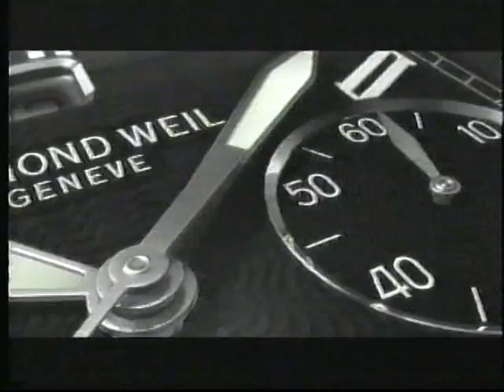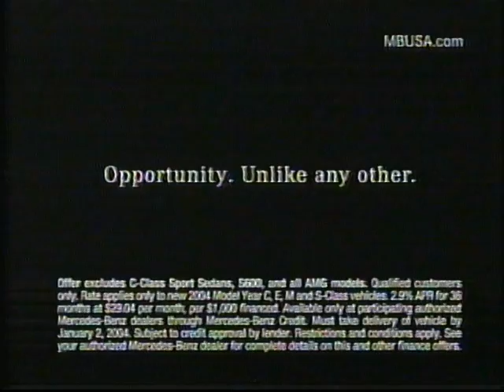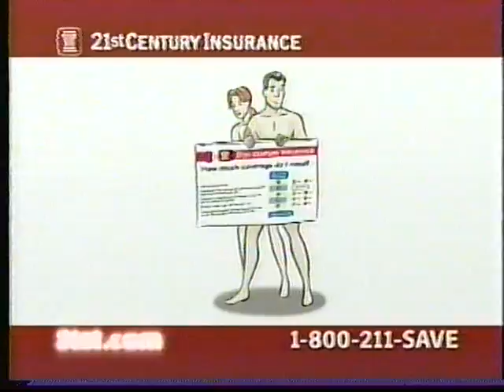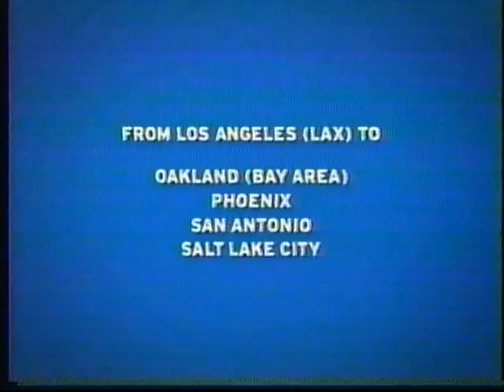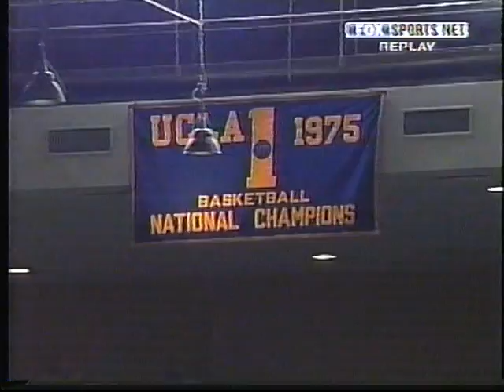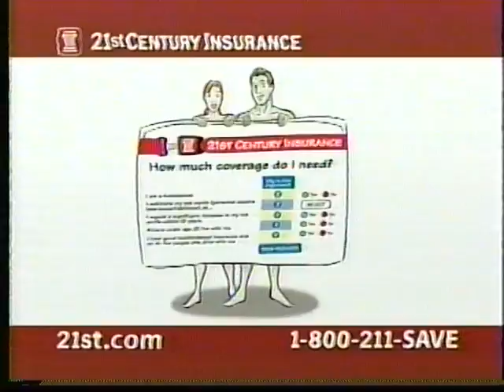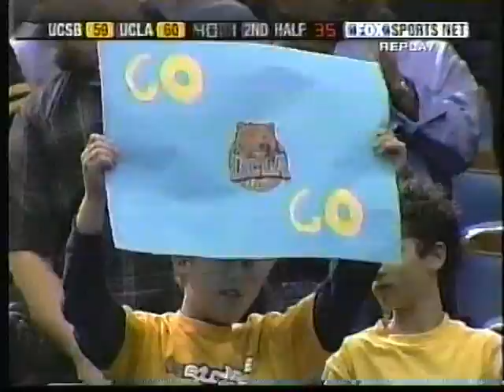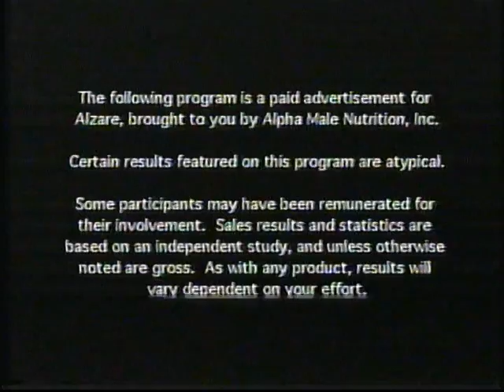UCSB at UCLA 12 2003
Our first win over UCLA!  Look how young Coach Williams looks in this video.  We beat a team with at least 3 future NBA pros.